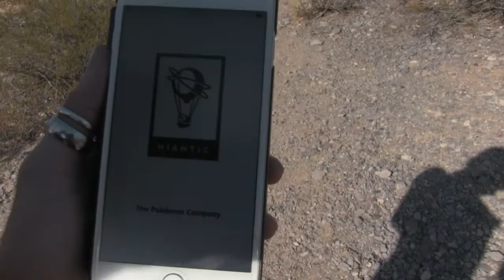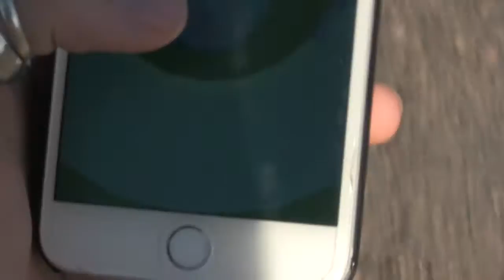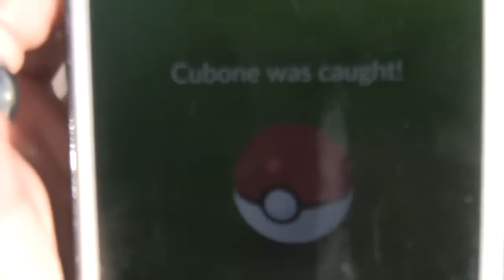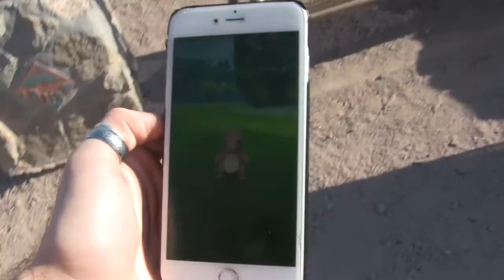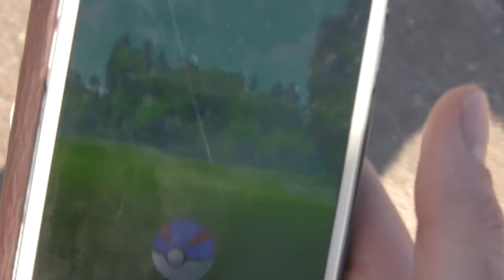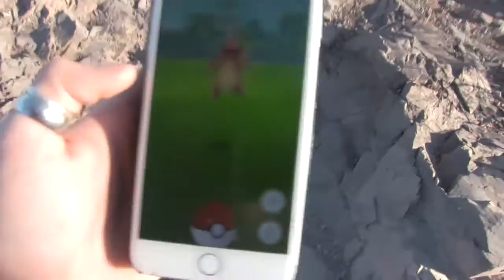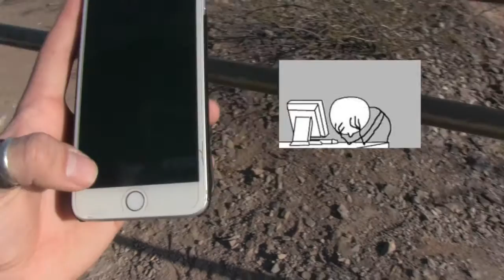Pokemon Go, Smoothies, Vegan boys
Hiking with my friend who's name is also cory! we are cSquared. we went hiking, i played pokemon. we had smoothies and other greens. winter isn't kicking our butts in arizona just yet.

 keep an eye out for new videos coming soon!